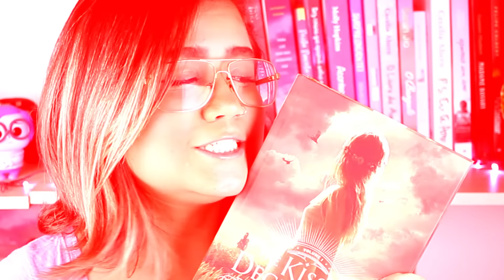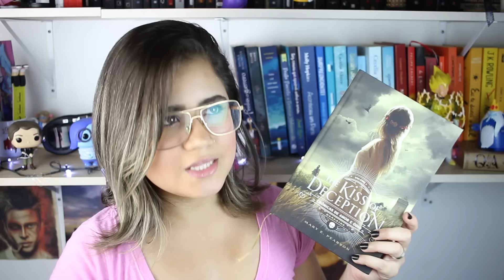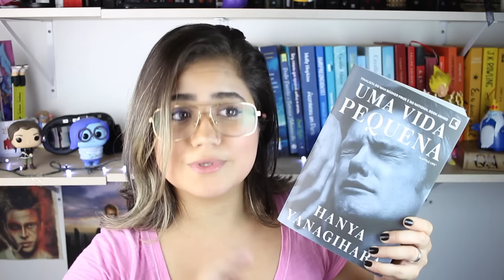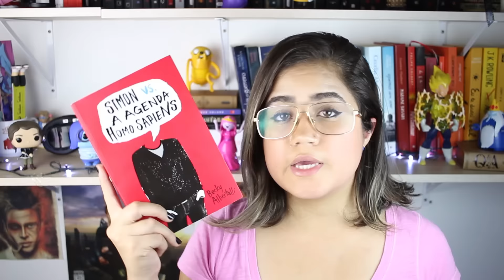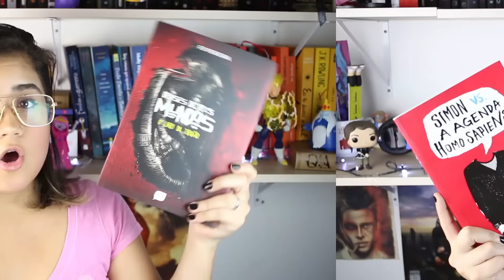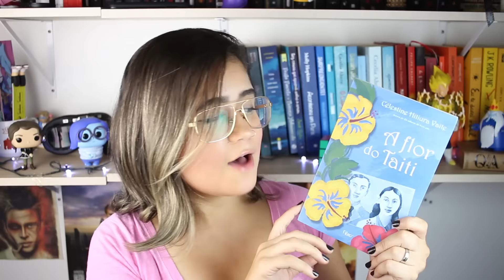O QUE HÁ DE NOVO?・Maio | Pronome Interrogativo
Mais um mês terminou e com ele mais um vídeo sobre tudo o que chegou durante o mês chega por aqui! Tem muitos livros, presentes incríveis (que me deixaram emocionada) e amor, muito amor!

Enviem amor:
Thaís Cavalcante
Caixa postal: 37922
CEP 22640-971